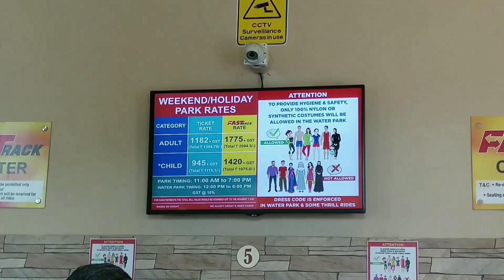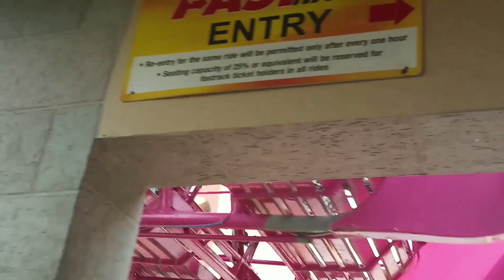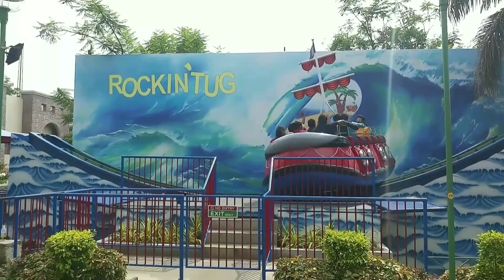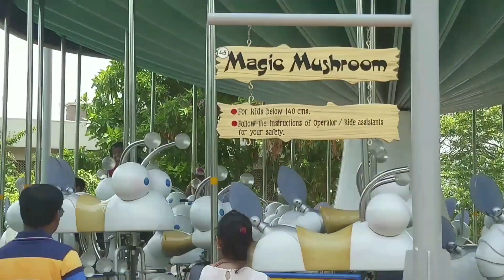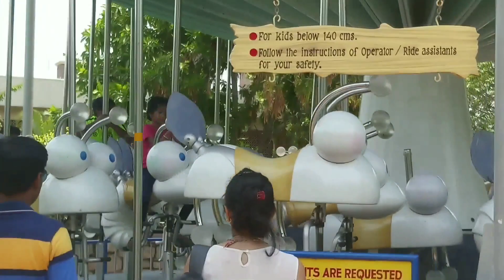Wonderla I ಮೋಜು ಮಸ್ತಿ l ಟಿಕೆಟ್ l do's ಹಾಗೂ dont's l ಬೆಂಗಳೂರು l Kannada Vlogs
Wonderla Full Games Detail

Ticket fare, timings,terms and condition.

MUSIC CREDITS